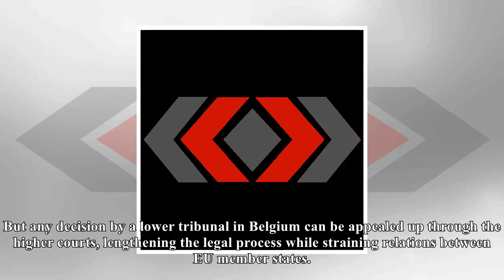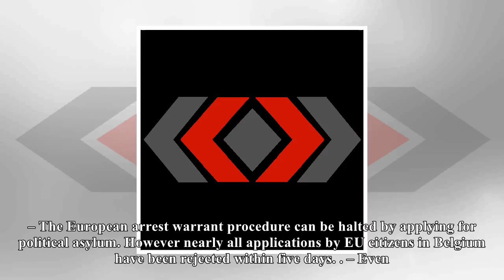US Newspapers - Puigdemont's extradition process is likely to take months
Puigdemont's extradition process is likely to take months
Former Catalan leader Carles Puigdemont’s extradition from Belgium is likely to take at least around six weeks, after a Spanish judge has issued a European arrest warrant for him and four members of his ousted cabinet. They remained in Belgium, after Puidemont’s surprising press conference in Brussels on Tuesday. A further eight former Catalan ministers were remanded in custody in Madrid as part of the ongoing investigation into the Catalonia region’s independence bid. A ninth, Santi Vila, who left the cabinet before last week’s independence declaration and has been pushing for a negotiated solution with the central government in Madrid, was released on bail. The nine leaders had appeared for questioning at the court. Six weeks of procedure would be the legal minimum in Belgium. The Spanish state prosecutor’s request for Puigdemont to be detained under the European arrest warrant EAW will initiate a procedure designed to speed up the handover of criminal suspects between EU states. But any decision by a lower tribunal in Belgium can be appealed up through the higher courts, lengthening the legal process while straining relations between EU member states. The European arrest warrant system in place since 2004 makes it easier for EU countries to demand the extradition from other EU states of people wanted for crimes, and removes political decisionmaking from the process. EU countries issue thousands of the warrants each year. Belgium follows a series of procedural steps for extradition under the European arrest warrant – After the suspect wanted by another country is detained by police, he is questioned by a judge within 24 hours, who determines whether the formalities for the extradition request have been fulfilled. The defendant can agree to the extradition immediately. If not, the judge can set bail and order him to be detained. – A European arrest warrant can be blocked for several reasons in Belgium, but most are procedural in nature such as when the crime in question would be past the statute of limitations in Belgium or has already been ruled on in another country. – There is also an exception on human rights grounds, when extradition would harm the fundamental rights of the defendant. – The court has to decide within 15 days on whether there are sufficient reasons to stay the extradition. There are several possibilities to appeal, but in each case with a time limit of 15 days. – Belgian authorities have to inform their European counterparts if a European arrest warrant cannot be executed after 90 days. – The European arrest warrant procedure can be halted by applying for political asylum. However nearly all applications by EU citizens in Belgium have been rejected within five days. – Even if the extradition has been cleared by a judge, the order can still be halted over “serious humanitarian reasons” such as the defendant’s life or health being endangered by the move.